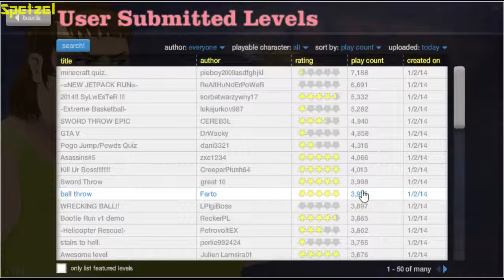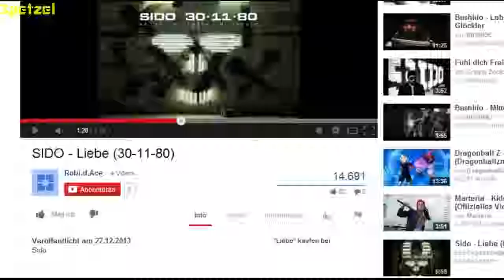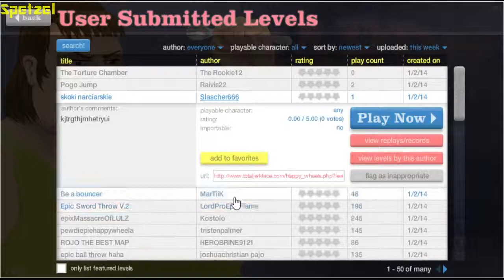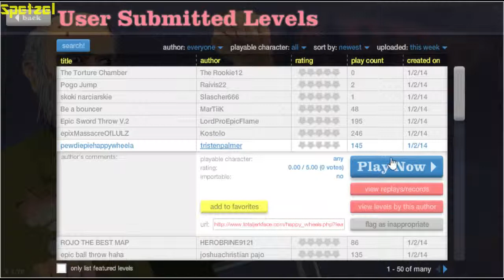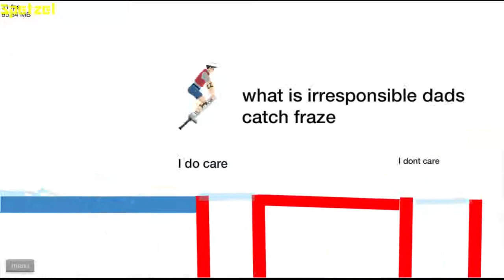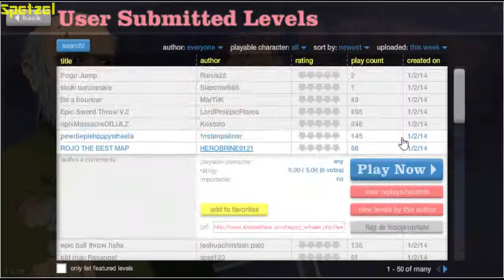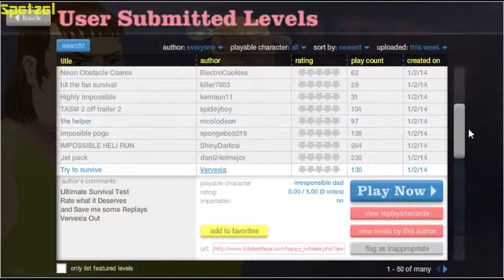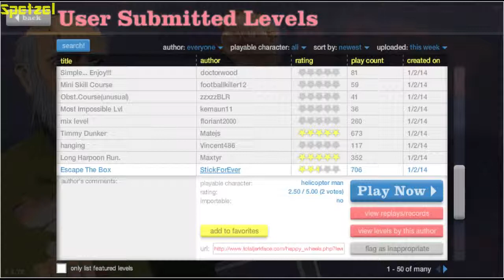Let´s Play Happy Wheels #1 [German/Deutsch] Ich kann das nicht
Hi zu einer Runde Happy Wheels :D
Wenn dich das Zeichen oben links stört sag mir bescheid :D